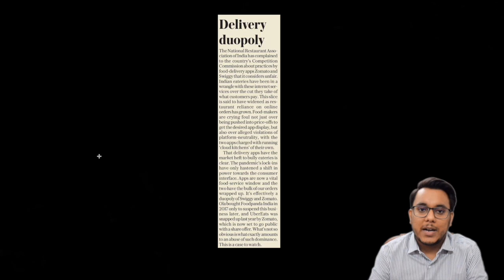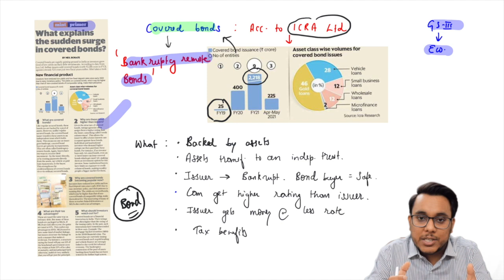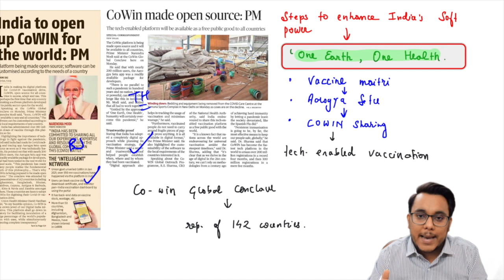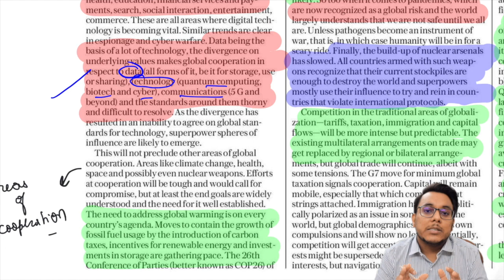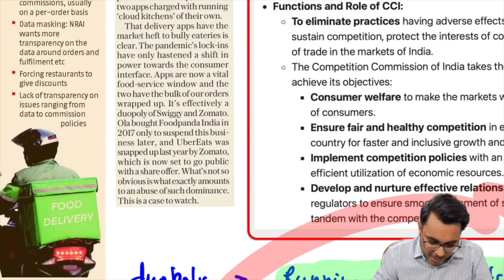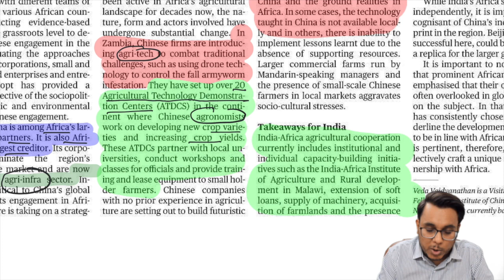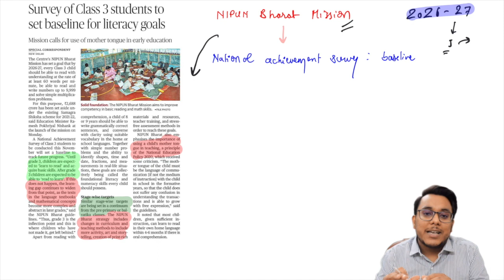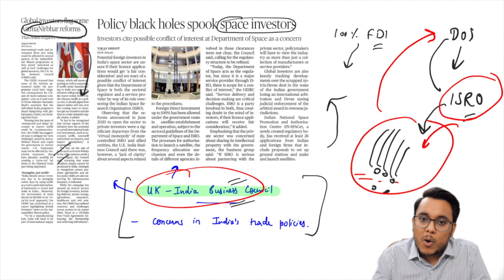'The Hindu' Analysis for 6th July, 2021. (Current Affairs for UPSC/IAS)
The Hindu Analysis 6th July 2021 by Sahil Sir

This video provides a comprehensive analysis of all relevant news articles from "The Hindu" newspaper plus other relevant sources such as Indian Express, LiveMint, Business Standard etc. of 6th July 2021, Analysis will help in making your answers more concrete, Highly relevant for UPSC/CSE IAS and other competitive exams.

upsc
ias
6th July current affairs
bank
ssc